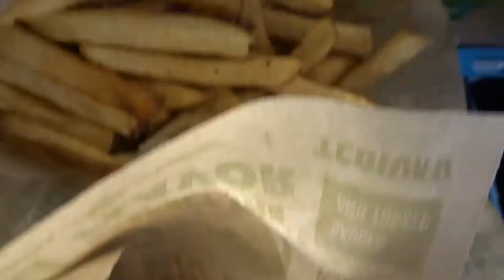Mukbang Episodes (먹방) | Ep. 2: Wing Stop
Hello Hello,

I found these clips while I was deleting old clips from my camera. I had planned to upload this sometime in December but life got hectic.
Either way, I hope you like this video.

Celty's IG @ Tatygd14
My  everything @ E_GomezLiz